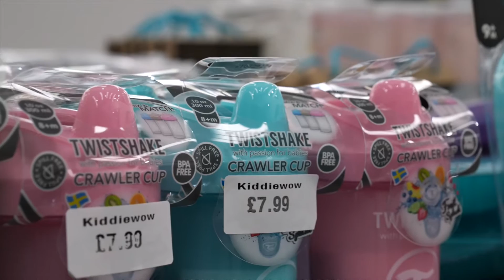August 2022 advert at kiddie wow for social media